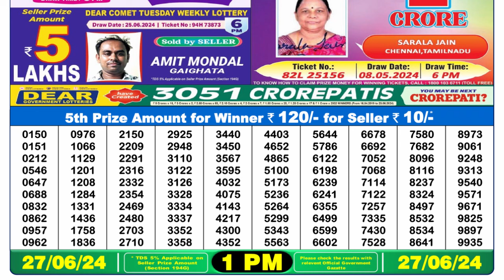Nagaland Lottery Sambad Live 1pm 27.06.24